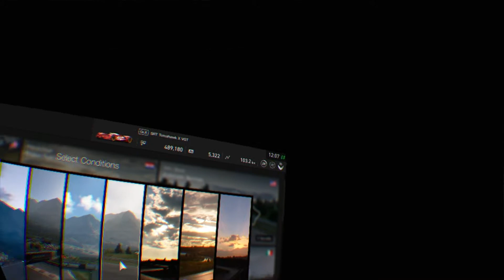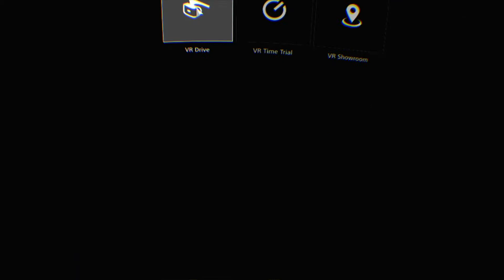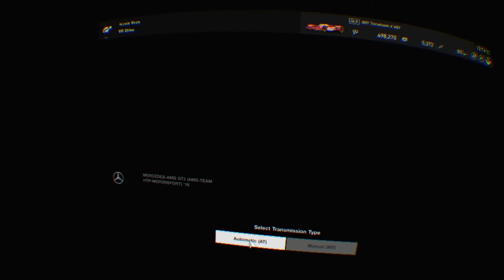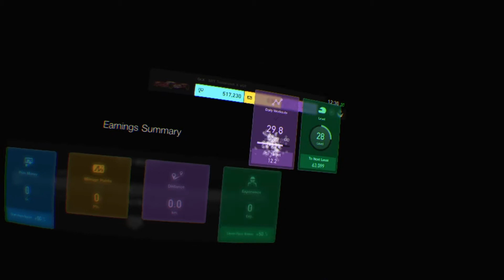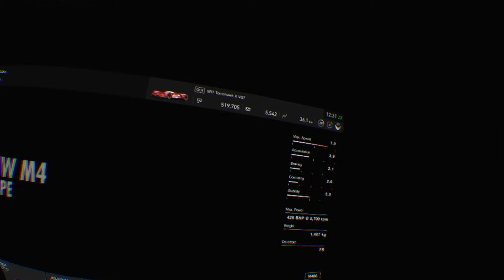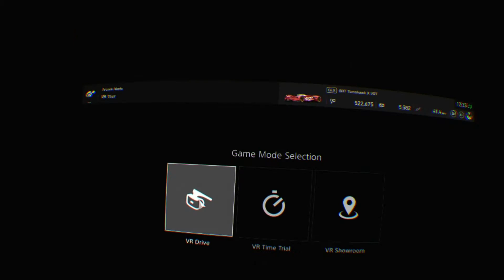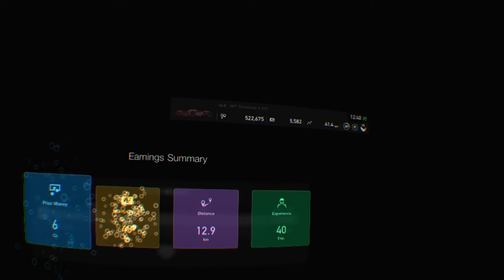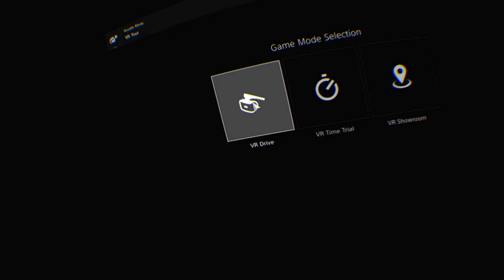Pelaillaan Gran Turismo sport PSVR #4 Pitkä Video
SHAREfactory™